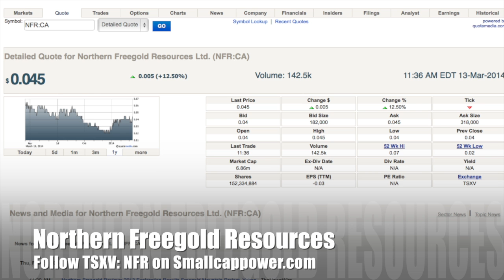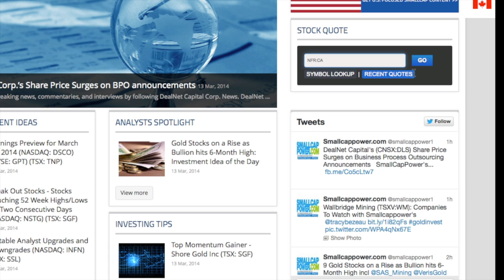SmallCapPower's Companies to Watch: Northern Freegold Resources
Smallcappower's Tracy Bezeau met Northern Freeegold CEO John Burges at PDAC 2014 for an overview of the company.

Northern Freegold Resources Ltd. (TSX.V: NFR; OTCQX: NFRGF) trades in Canada on the TSX Venture Exchange under the symbol "NFR" and in the United States on the OTCQX under the symbol "NFRGF". Northern Freegold is a growth oriented, Canadian-based, precious metals exploration and development company. Northern Freegold is focused on creating value through the advancement of the district scale Freegold Mountain project, which hosts one of the largest undeveloped gold and copper resources in the Yukon, and the Burro Creek gold and silver property in Arizona.